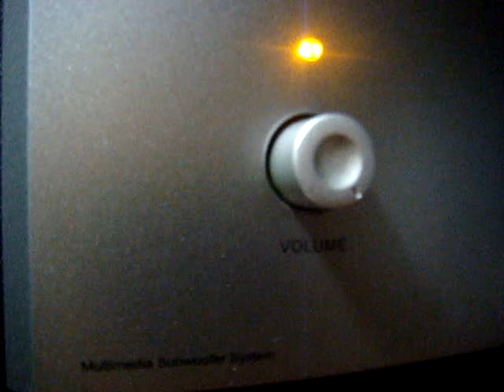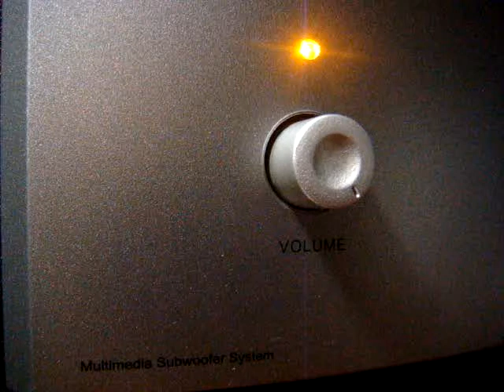No 1119 Love Song Dedications with Richard Mercer. October 23 2013